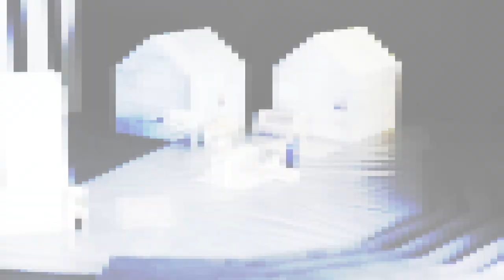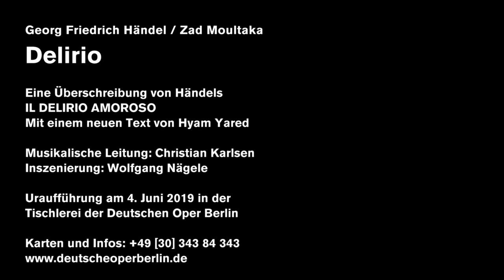Georg Friedrich Händel / Zad Moultaka: Introduction to DELIRIO [Teaser]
The unexpected loose of a beloved person can lead into insanity. In the world premiere DELIRIO, writer Hyam Yared and composer Zad Moultaka are reworking Georg Friedrich Handel’s cantata IL DELIRIO AMOROSO and taking his music as a starting point by hunting for clues to the disappearance and trying to render palpable the limbo between hope and resignation.

Conducted by Christian Karlsen and staged by Wolfgang Nägele. With Flurina Stucki, Matthew Peña, Paull-Anthony Keightley, Guilhelm Terrail and musicians of the Deutsche Oper Berlin.